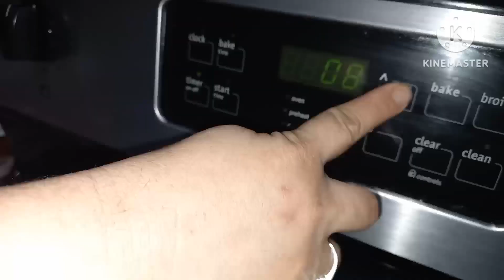Paano Magluto Ng Kinamatisang Baka With Petchay. Sabaw Palang Ulam Na! Mapapa Wow Kayo Sa Sarap!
This Video Show's.. Paano Magluto Ng Kinamatisang Baka With Petchay. Sabaw Palang Ulam Na! Mapapa Wow Kayo Sa Sarap!